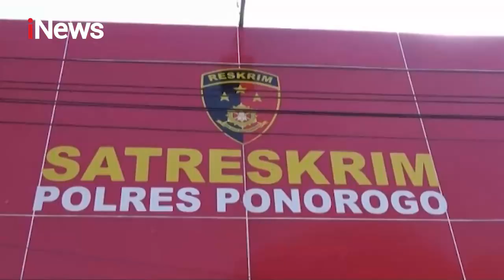Seorang Ayah di Ponorogo, Jawa Timur Tega Mencabuli Anak Tirinya - iNews Pagi 20/08